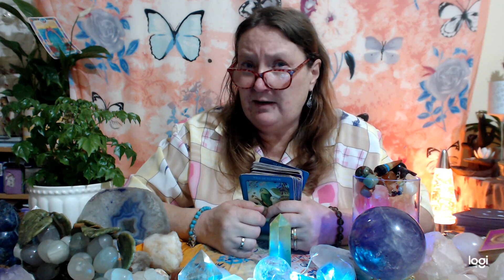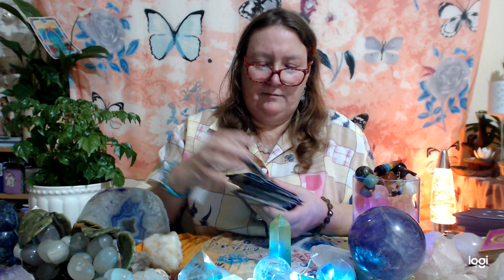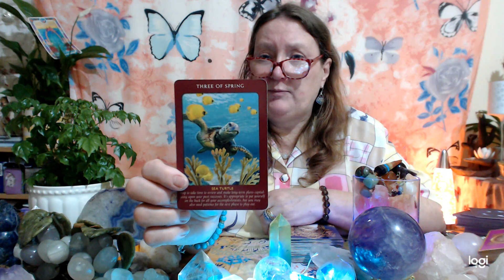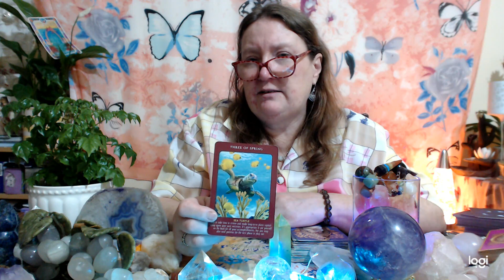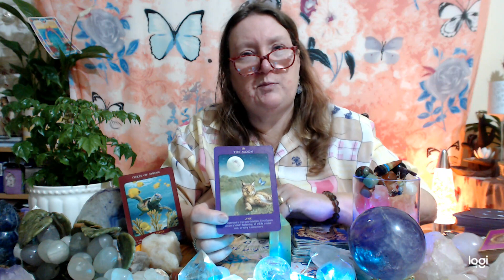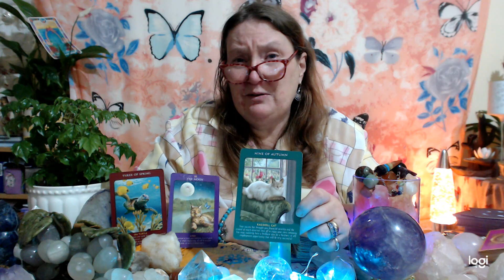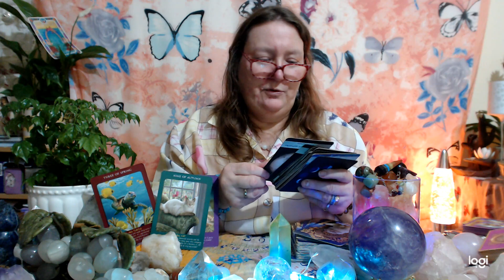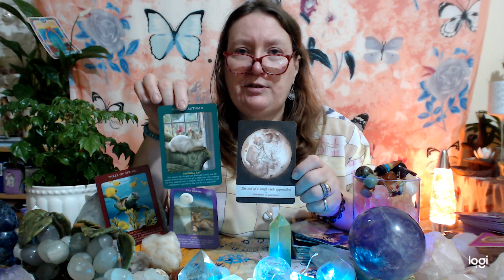Nellyscrystalsuk free tarot reading.🥰🔮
😊Free reading for a wonderful seller of UK crystals. 🔮check them out over on Instagram...

I do live free readings. Put all notifications bell on to get notified, aswell as other videos, reviews pick a pile, angels  meditations, visualisations.

Having a look at aspects that can hold us back mentally, physically, emotionally and what about spiritually. What is our higher selves trying to let us know to move on with our lives?
 I also do private personal readings,  and tutourials on a one to one teaching, just email or comment that you want one. In  love and light . Empower you to be you. In peace and harmony. purejoytarot.

divine animal oracle
Atlantis cards oracle. Dianne cooper

ANGELS OF ATLANTIS ORACLE

FOREST OF ENCHANTED FOREST

spiritsong tarot

white cat tarot

ANGELS OF LIGHT ORACLE,

tarot de le  nuit

cat tarot

angel tarot

7 energies by colette  baron reid

truthseekers tarot

mermaids and dolphins.

raven's prophecy tarot

livivo salt lamp